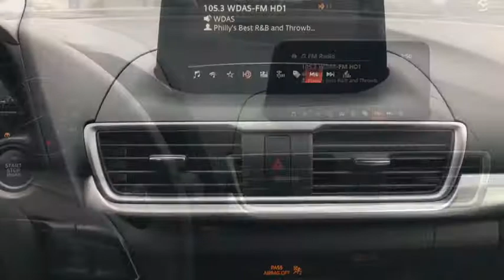2018 Mazda Mazda3 4-Door Lansdale, Doylestown, Philadelphia, Warrington, Collegeville, PA 18M1544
Jet Black Mica New 2018 Mazda Mazda3 4-Door available in Lansdale, Pennsylvania at North Penn VW Mazda. Servicing the Doylestown, Philadelphia, Warrington, Collegeville, PA area.
2018 Mazda Mazda3 4-Door Sport - Stock#: 18M1544 - VIN#: 3MZBN1U70JM211217